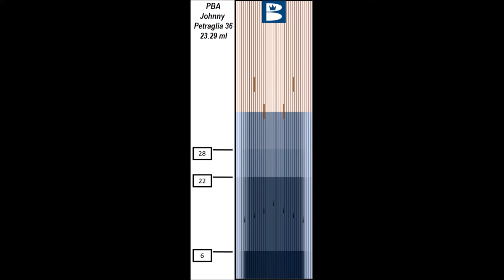Johnny Petraglia 36 PBA Oil Pattern Practice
The awesome staff of Secoma Lanes in Federal Way, WA put out the new JP 36 Pattern for me in preparation for the upcoming PBA Regional, so I got to test a few different balls on it.

Balls used: Radical More Cash (sanded to 500)
DV8 Grudge Hybrid (sanded to 500)
Brunswick Nirvana (pin down w/weight hole, sanded to 1000)

It's different than a lot of other short patterns in that it is VERY flat from left to right inside of first arrow, the only shape to this pattern is outside of 5 where the break point has to be. At a 1.58-1 ratio, you have very little room for error and have to be extremely consistent with your speed and ball roll to hit the pocket.

I found as the pattern broke down a little I had some hold, but getting the ball right early almost always caused an overreaction, and if I got fast the ball went an extra 2 feet and left a 2-10 or washout. Also key was staying more "up the back" of the ball upon release to control the downlane reaction, which is typical of short patterns.

This is a pretty challenging pattern that should be lower scoring than the Cheetah that has been put out the last couple years for this event. Looking forward to it!